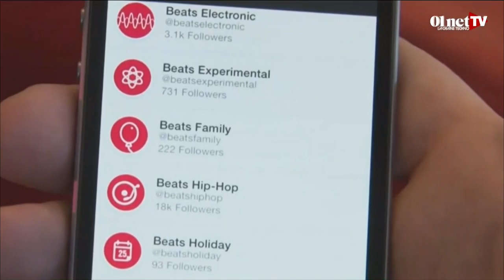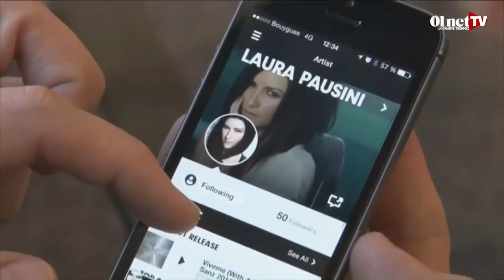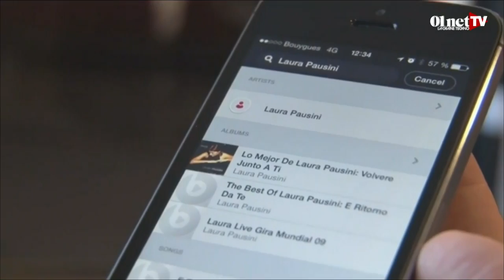Beats Music bientôt dans les iPhone ?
Apple devrait bientôt intégrer Beats Music dans tous les appareils sous iOS. La firme américaine avait racheté le service de streaming il y a quelques mois